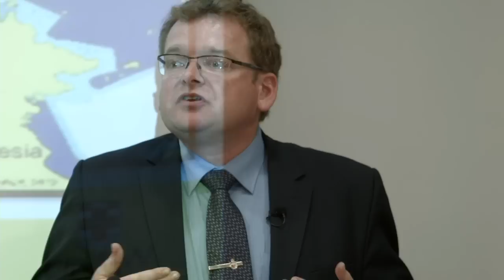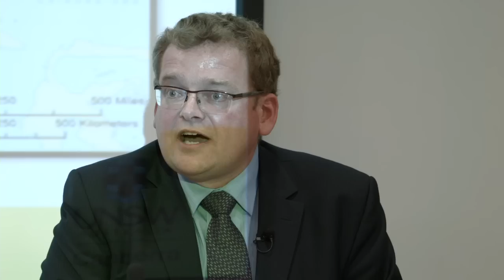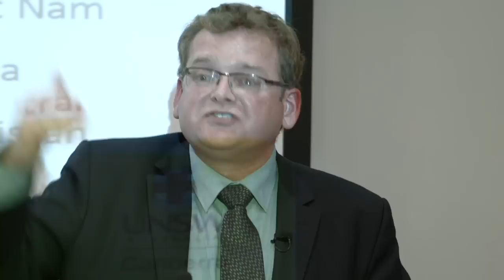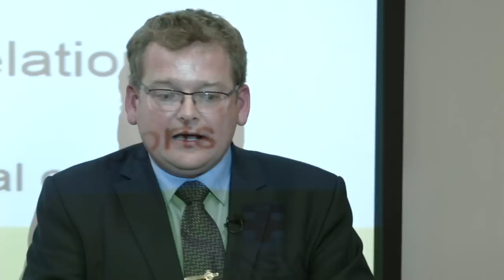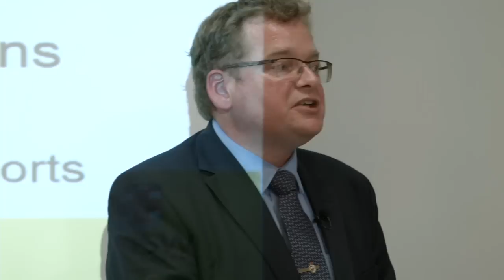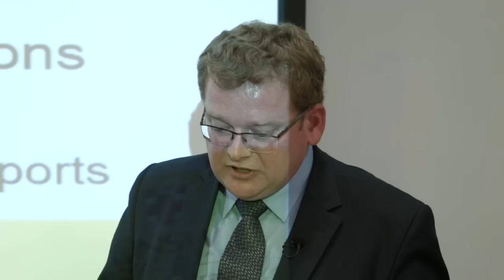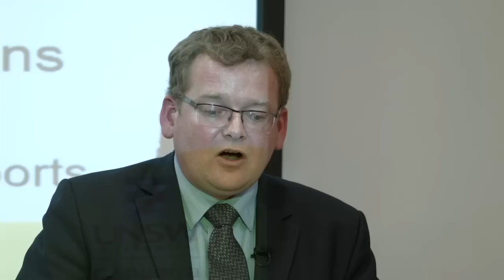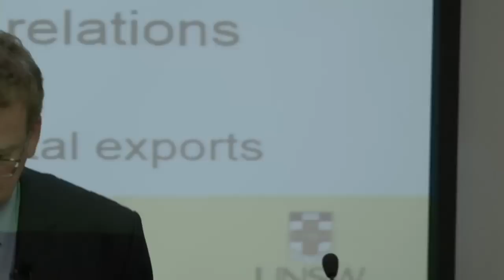South China Sea Maritime Dispute: Political, Legal & Regional Perspectives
The South China Sea is a major strategic waterway for trade and energy shipments to Asia’s major economies. It has been the focus of maritime disputes which have continued for more than six decades, with competing claims from China, Vietnam, the Philippines and others. In recent years, growing Chinese assertiveness in pressing its claims has unsettled the regional security order, drawing the attention of the United States, Australia and other powers concerned about freedom of navigation and a rules-based order.

The springboard for this discussion is the recently published book, edited by Leszek Buszynski and Christopher Roberts, which examines the South China Sea as an ongoing maritime dispute which has become a potential conflict zone. This volume is the final outcome of a National Security College collaborative research project, which involved a number of present and former academic staff from both the College and the Strategic and Defence Studies Centre at ANU. The book examines the conflict potential of the current dispute, discusses how the main claimants and the United States view the issue, and assesses the prospects for resolution or management of the problem.

The panelists discuss the arguments of the book in the light of recent developments, such as China’s ‘island-building’ activities and the Philippines case before the International Tribunal for the Law of the Sea. There is a particular focus on four questions:

·       What are the security risks arising from continuing tensions in the South China Sea, including to Australia’s interests?

.       What are the contours of a possible resolution to the South China Sea disputes?

·       Is resolution a realistic option?

·       Do dispute management and confidence-building measures comprise a more feasible set of options for preventing conflict, and how would these work?

video thumbnail courtesy: South China Morning Post